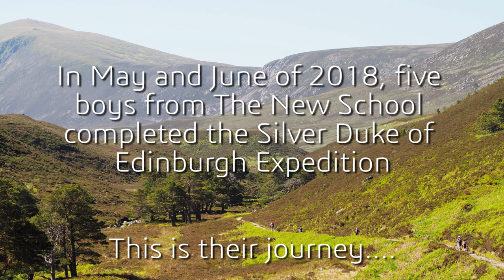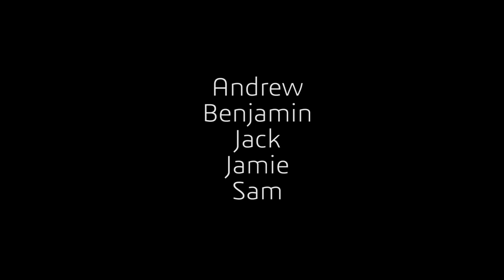Silver Duke of Edinburgh Expedition on Bikes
The New School, Butterstone, Perthshire, went on their Duke of Edinburgh Silver Expedition with support from Progression Bikes in Dunkeld.

With Special thanks to Beyond Adventure, Highland Perthshire Cycling and the Duke of Edinburgh Award Scheme